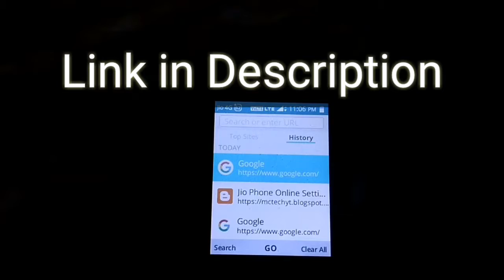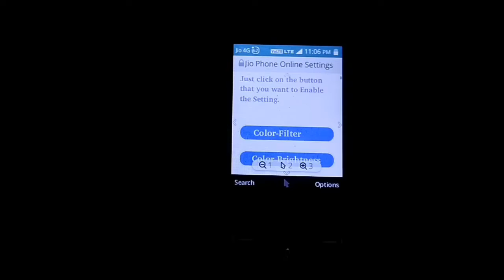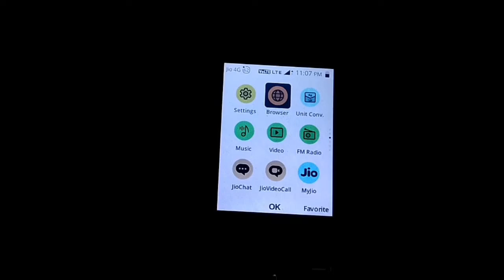Jio phone Theme Change 🔥(100% with proof)👍apply only one Trick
Theme Change_